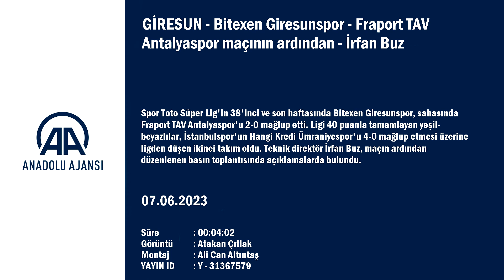Giresunspor-Antalyaspor maçının ardından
Bitexen Giresunspor Teknik Direktörü İrfan Buz: "Konuşmak bazen bu tür durumlarda kolay olmuyor. Bu takım maalesef 40 puanla düştü, olmadı" Fraport TAV Antalyaspor Teknik Sorumlusu Alfons Groenendijk: "Benim için bu maç sondu. Hollanda'ya geri döneceğim"...

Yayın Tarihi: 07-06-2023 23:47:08